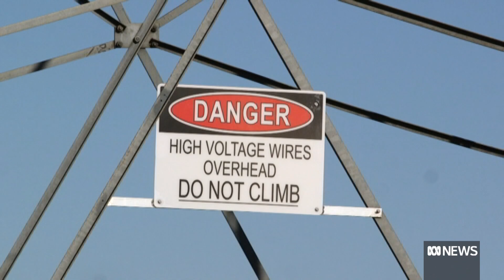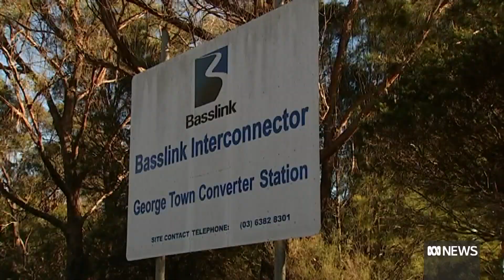Electricity grid operator suspending wholesale market | ABC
Tasmania has effectively pulled the plug on electricity imports and exports as an energy crisis makes waves across Australia.

The operator of the national electricity grid has taken the extraordinary step of suspending the wholesale market because of price and supply volatility.